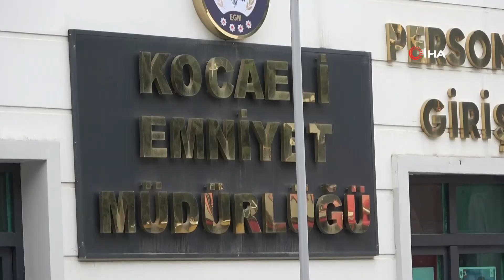Böyle Vicdansızlık Görülmedi: Konteyner Vaadiyle Dolandırdılar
Kahramanmaraş merkezli depremlerin ardından internet üzerinden sahte karavan ve konteyner ilanı veren şüpheliler, 13'ü depremzede olmak üzere toplam 21 kişiyi dolandırdı. 250 bin TL vurgun yapan dolandırıcılar, polisin Kocaeli merkezli 3 ilde yaptığı eş zamanlı operasyonla yakalandı.

Edinilen bilgiye göre, Kahramanmaraş merkezli meydana gelen depremleri fırsata çeviren 24 şüpheli, 13'ü depremzede olmak üzere toplam 21 kişiyi dolandırdı. İnternet sitelerine ucuz fiyattan sahte konteyner ve karavan ilanı koyan şüpheliler, şikayet üzerine baltayı taşa vurdu. Para yollamalarına rağmen siparişlerin alamayan müşteriler, soluğu emniyette aldı.

Polis ekiplerinin titiz çalışması üzerine belirlenen şüphelilere yönelik 9 Mayıs tarihinde Kocaeli merkezli İstanbul ve Mardin'de eş zamanlı operasyon düzenlendi. Operasyon çerçevesinde yapılan aramalarda 62 telefon ele geçirildi. Gözaltına alınan 24 şüpheli adliyeye sevk edildi.
Şüphelilerin ilanlara inanan kişileri 250 bin TL dolandırıldığı öğrenildi.